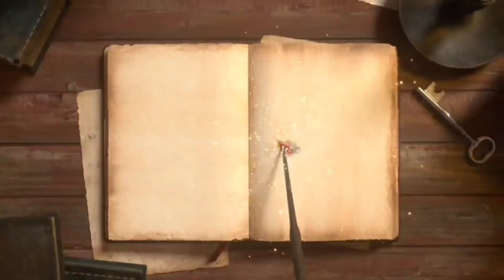சாய் கீதை-4 | சீரடி மண்ணில் சாய்பாபா செய்த சத்தியம் |பாபாவின்அருள் நிறைந்திருக்க கேளுங்கள் சாய்கீதை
சாய் கீதை சொல்பவர்-  சாய் சுபா லண்டன்